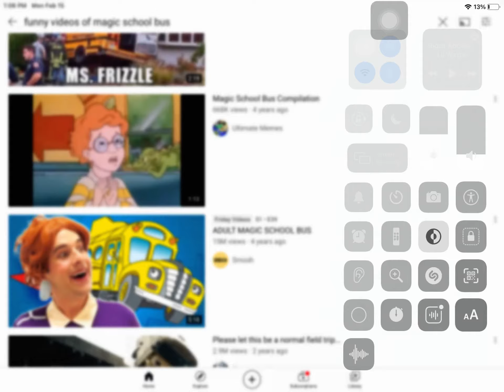Funny magic school bus vine